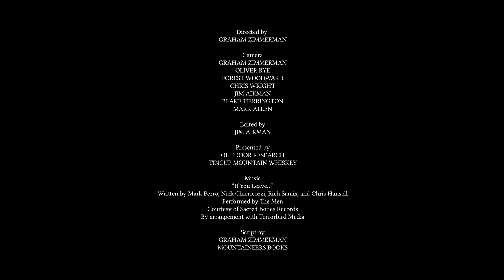Outdoor Research Presents: A Fine Line, a promotional short film for Graham Zimmerman's new book.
The official promotional short film for Graham's new book, A Fine Line

How do we reconcile our love of outdoor adventure with the inevitability of loss in high-risk sports? Still in his thirties, Graham Zimmerman has made first ascents from Alaska to Pakistan, and in 2020 he received the Piolet d’Or for his climb on Pakistan’s Link Sar with Steve Swenson. A sponsored athlete who is sought out as a climbing partner, Zimmerman knows that he must find a balance between his ambitions as an alpinist and his social responsibilities--as a husband, climate advocate, and community leader.

A Fine Line traces Graham’s journey, mountain lovers everywhere will see themselves in this coming-of-age story of adventure and personal reckoning.